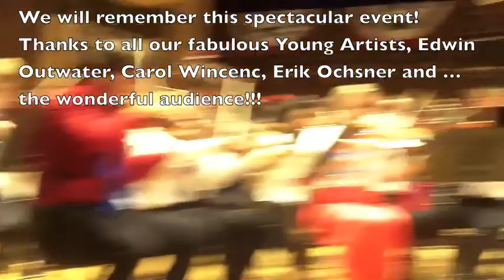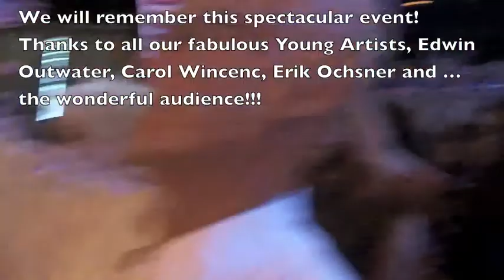2013 Patriotic Concert at Round Top Music Festival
Texas Festival Orchestra
Edwin Outwater, conductor